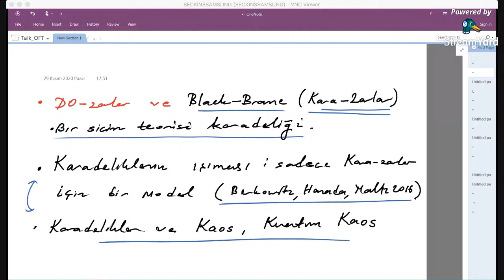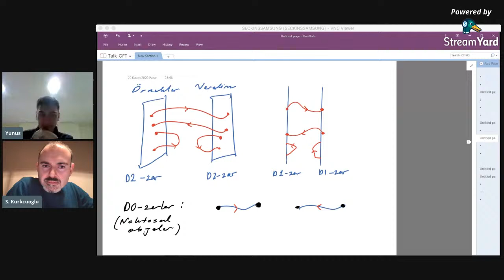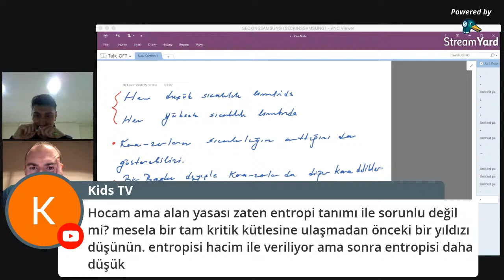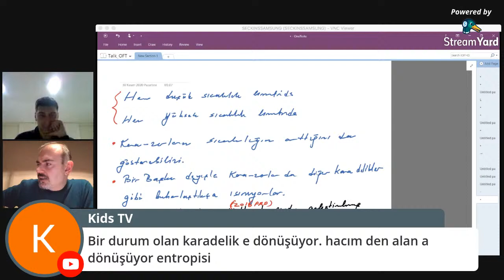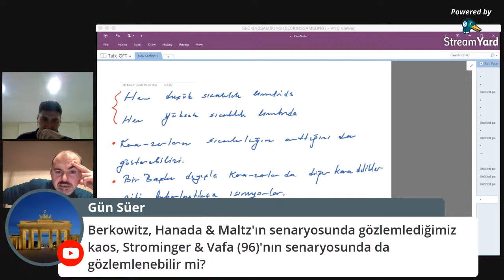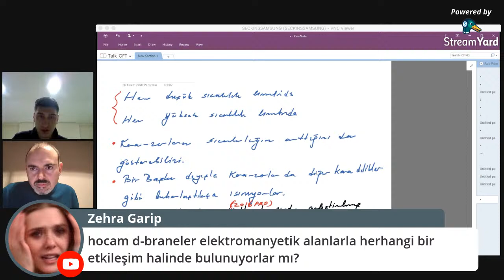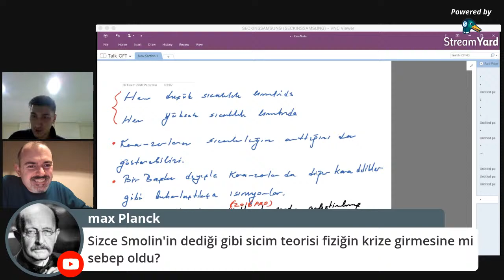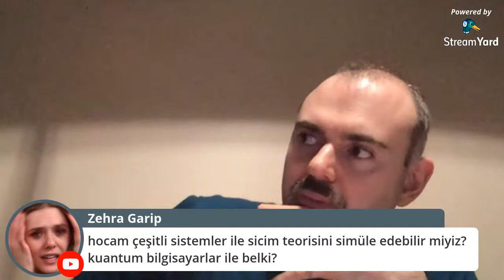Sicimler, Kara Delikler ve Matris Mekaniği | Prof. Dr. Seçkin Kürkçüoğlu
Bölümümüz akademisyenlerinden Seçkin Kürkçüoğlu hocamız "Sicimler, Kara Delikler ve Matris Mekaniği" başlıklı konuşmasıyla sizlerle.